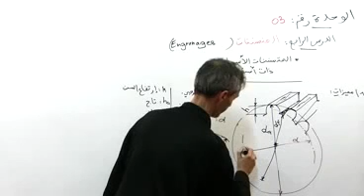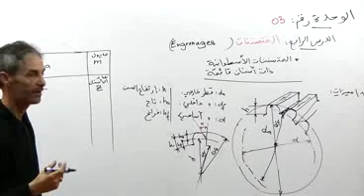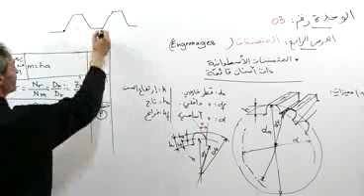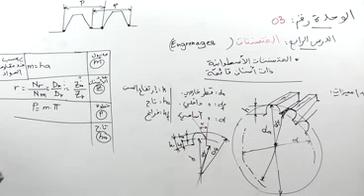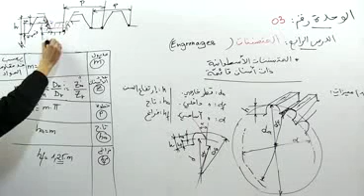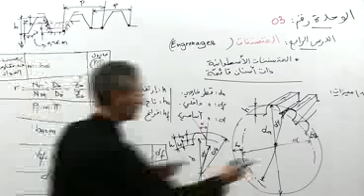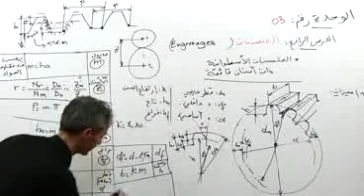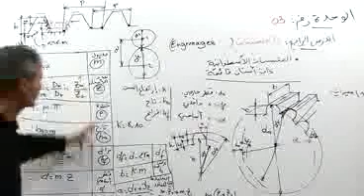مفهوم المتسننات 3 هندسة ميكانيكية 3 ثانوي